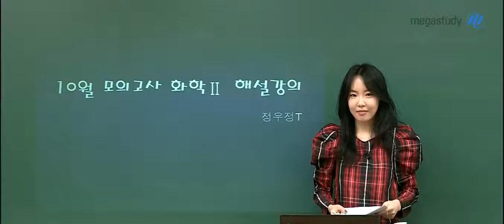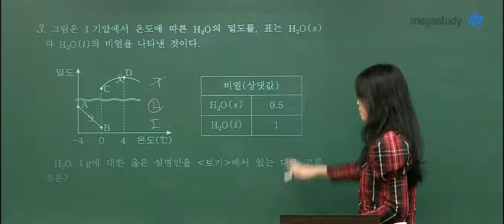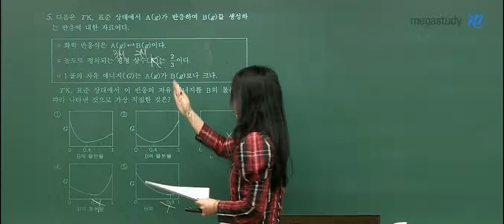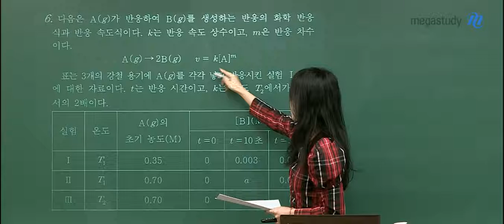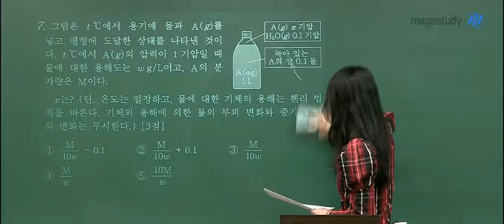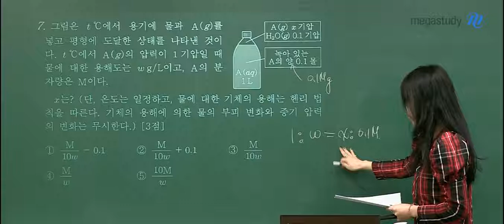[메가스터디] 화학 정우정 쌤 - 2020학년도 고3 10월 학력평가 화학Ⅱ 해설강의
2019년 10월 15일 시행된
2020학년도 고3 10월 학력평가 화학Ⅱ 해설강의입니다.